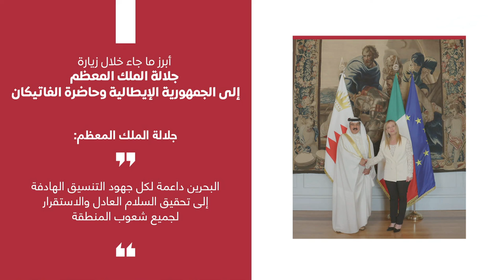مركز الأخبار : مداخلة هاتفية مع د.ناصر بن محمد البلوشي سفير مملكة البحرين بالجمهورية الإيطالية